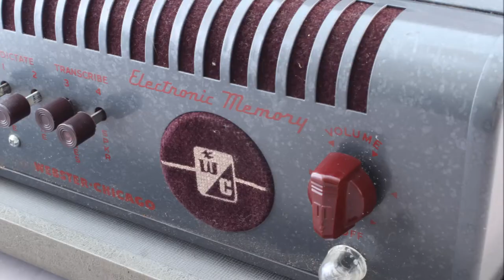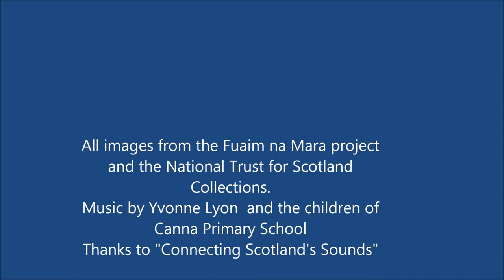Fuaim na Mara 6- Catch the Light with Yvonne Lyon & Canna Primary School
A new song written by Yvonne Lyon, with the children of Canna Primary School and a little help from Canna Archivist Fiona J Mackenzie! "Catch the Light" celebrating the special light that is Canna light, in its many forms. Written as part of the Fuaim na Mara Canna Pier Waiting Room project with the Canna Community.